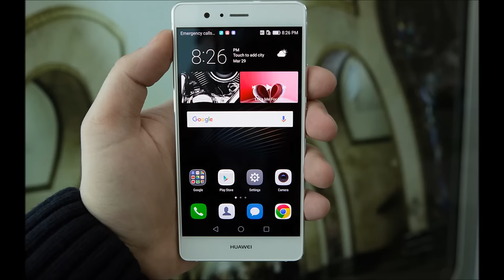(FULL HD) EM 2016 GER Slowakei 3-0 Huawei P9 Lite video Test böller Videos kommen in 4-5 tage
video test Huawei P9 Lite

böller videos kommen in 4 tage